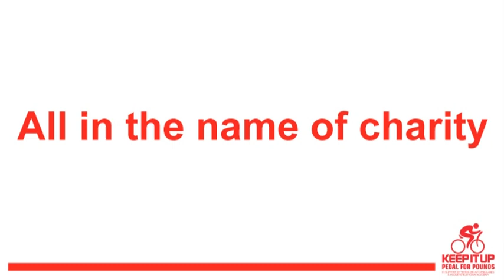Pedal for Pounds 2 - the launch!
Last year 22 intrepid joined Huddersfield Town Chairman Dean Hoyle on an epic bike ride from the Club to Southend United to raise money for the 'Keep It Up' campaign, an innovative partnership between the Football Club's Academy and the Yorkshire Air Ambulance.

That raised a massive £52,000 - so we're doing it again, but this time to Brighton on 30 April 2011!